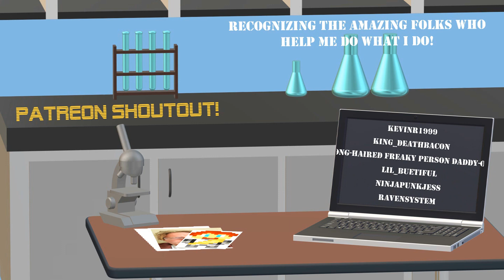Battle of the Titans - MC Eternal Lite with Modii and Heather, Ep 35! FINALE!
It's a brand new world, of limitless possibilities, with our patrons and my good friends, Modii and Heather! It's MC Eternal Lite!

Play along with the Twitch launcher!

Looking for gaming servers? Check out HostHavoc! Quality servers for many games including Minecraft, for amazing prices!